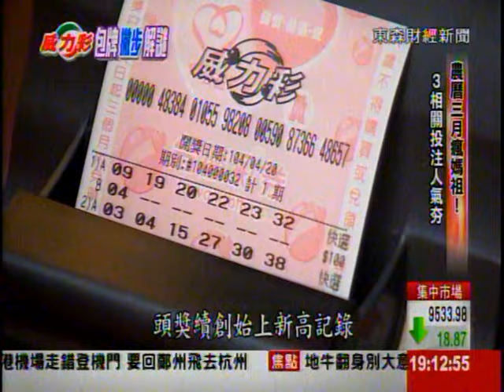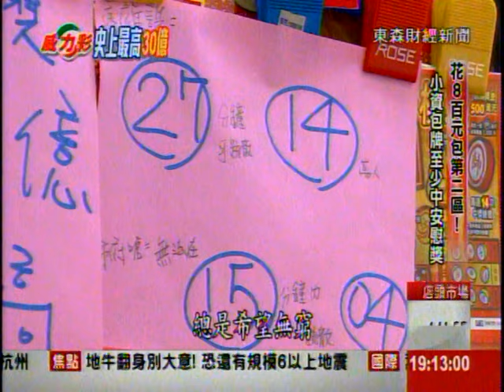威力彩上看30億 包牌有什麼撇步